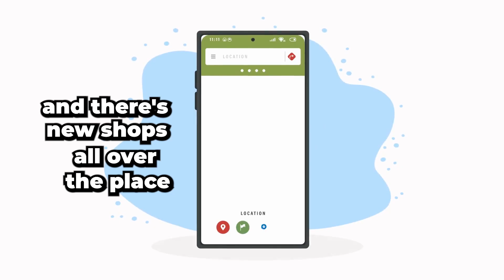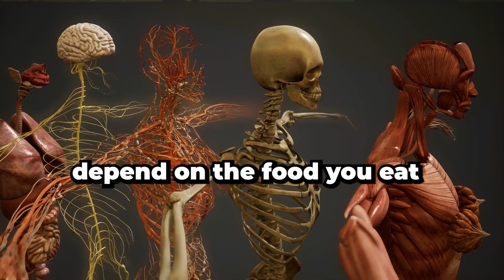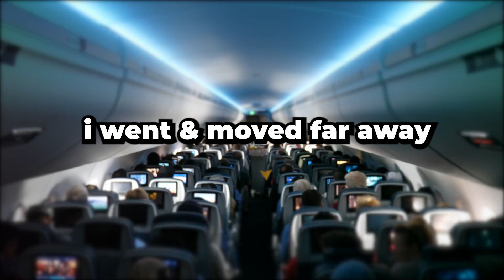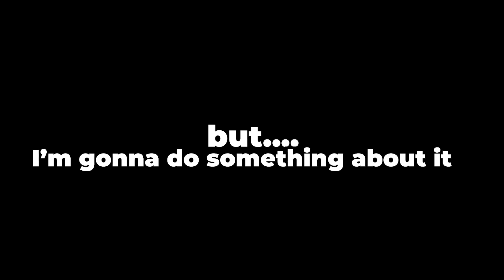Food Isn't About Nutrition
In this thought-provoking video, we delve into the profound concept that food is more than just nutrition. Join us as we explore the cultural, emotional, and social significance of food, and how it shapes our relationships and sense of belonging. Beyond the obsession with nutrition, we invite you to rediscover the joy of eating and embrace a holistic approach to food.

Don't forget to check out my Weed Addiction Course, available for anyone who needs help and support to overcome addiction.